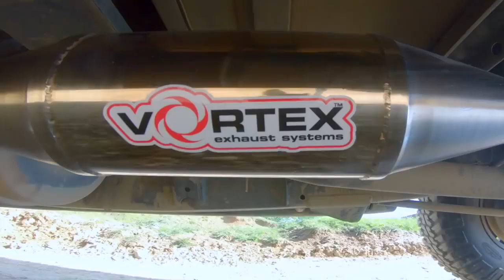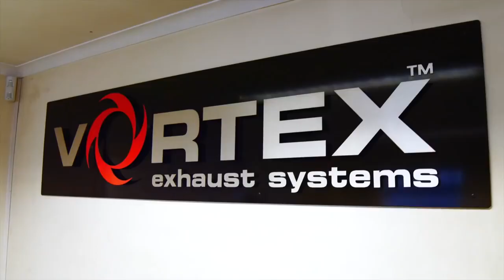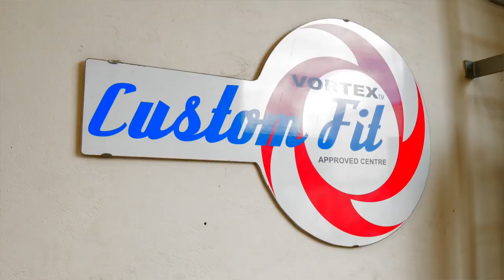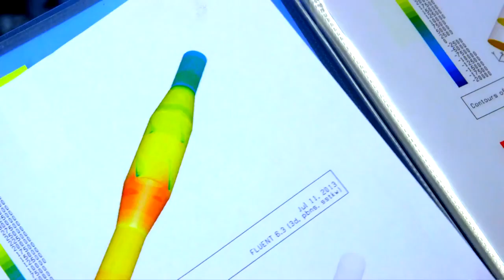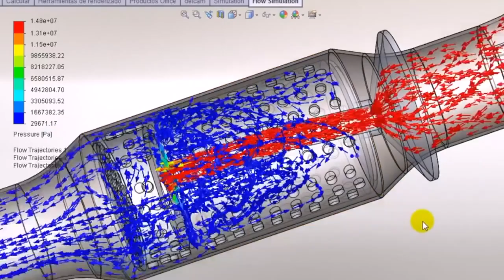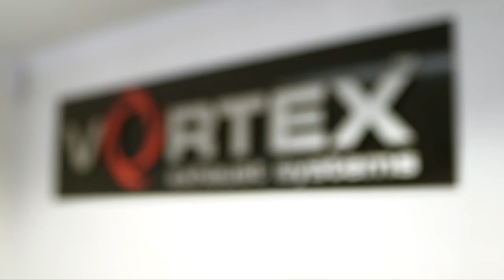Landrover Live Independant Review on Vortex Exhaust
Land Rover Live Bounces back kicking off with Taling about Vortex Exhaust and how well does it work for Land Rovers